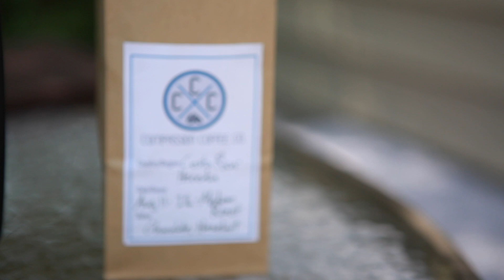Compassion Coffee Co. 2020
Here to serve your 2020 coffee needs. Physical distance pick up, or drop off available in & around Fredericton! to order! (audio credit